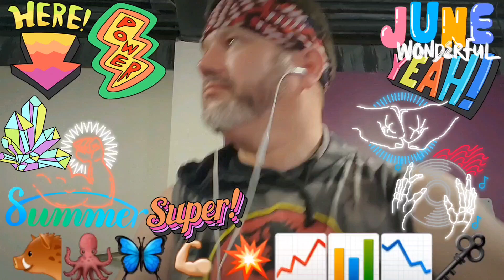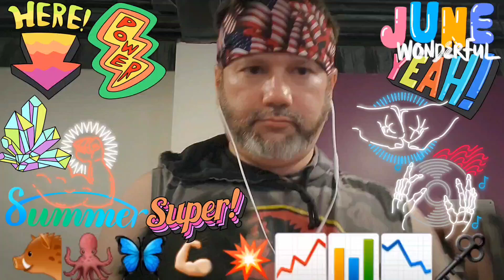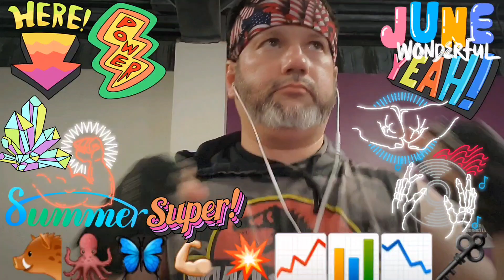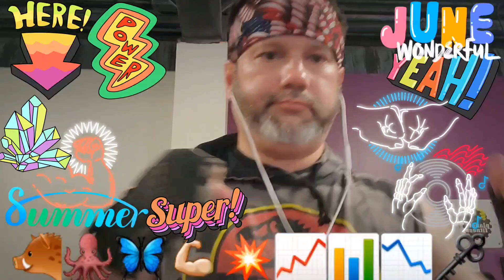The Gym - INCLINE Training, Part 42555 - June 28, 2023 / Music 2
The Gym - INCLINE Training, Part 42555 -
June 28, 2023 / Music 2
Chicopee, Massachusetts
Breakthrough Workout & Diet 2023, Part 204